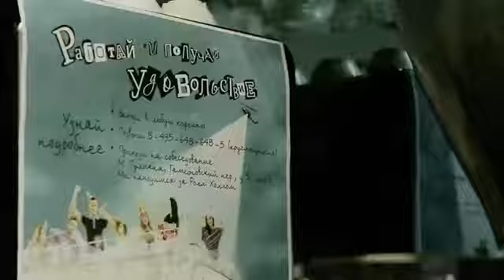Мастер класс по приготовлению капуччино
По этой ссылке Вы найдете много интересного и полезного о кофе
Латте арт - кофейное искусство обладать которым мечтает каждый человек. Но научиться готовить кофе латте арт не так просто.
С помощью  представленных на нашем канале  латте арт видео,латте арт  курсов,латте арт  мастер- классов обучение латте арт пойдет значительно успешнее.